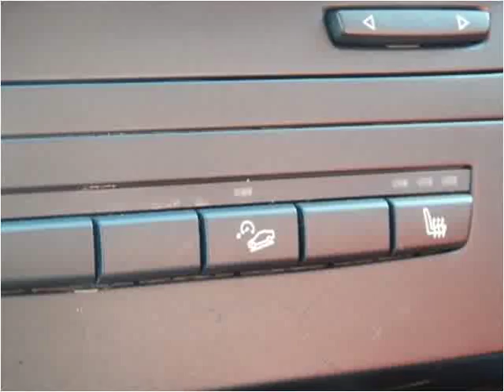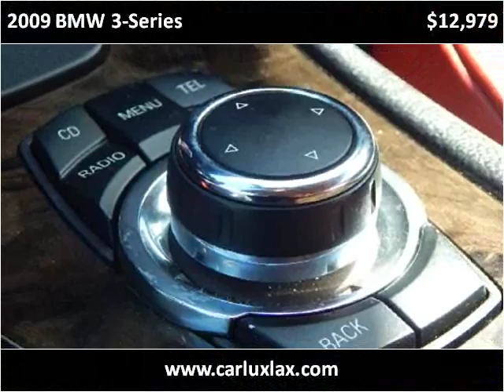2009 BMW 3-Series Used Cars Lennox CA